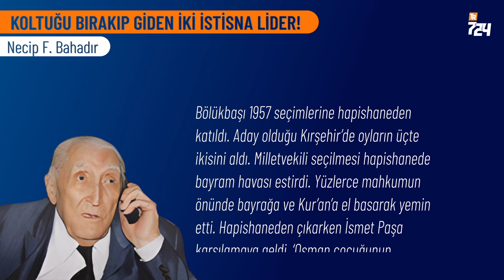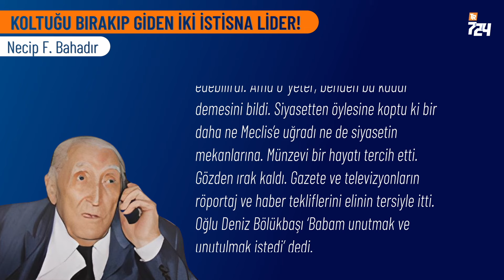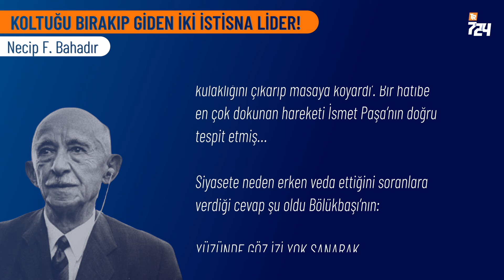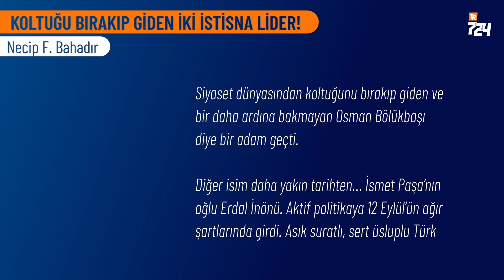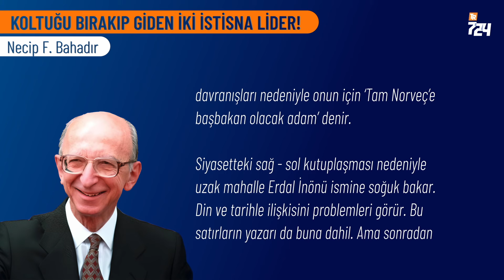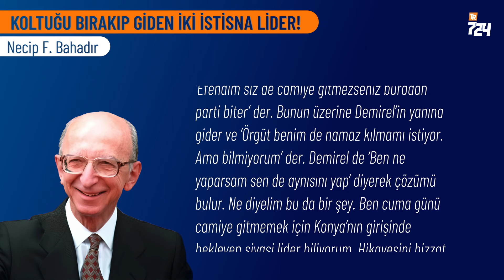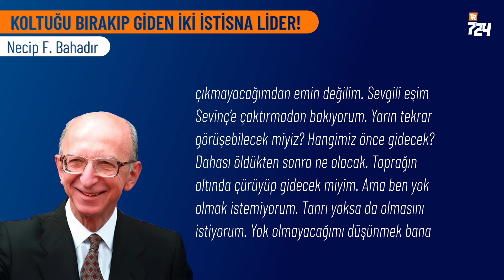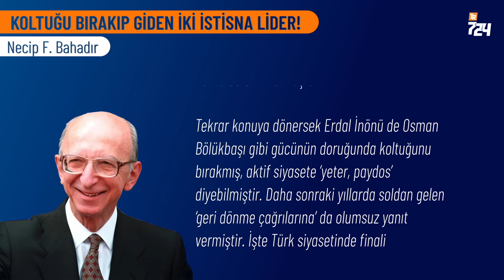Koltuğunu bırakan iki istisna lider; OsmanBölükbaşı ve Erdalİnönü | Necip F. Bahadır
Türk siyasetinde herkes koltuğuna yapışmıyor. Arkasına bakmadan bırakıp gidenler de var. Ama istisna… Çoğunluk elden ayaktan düşene kadar koltuğunu bırakmayanlarda. Bu yazıda siyaseti de koltuğu da zirvede bırakan iki isme dikkat çekeceğim. Biri sağdan, diğeri soldan. Yaşları ve pozisyonları yerindeydi, yani isteseler gitmeyebilirlerdi ama onlar koltuklarıyla vedalaşmayı yeğlediler.